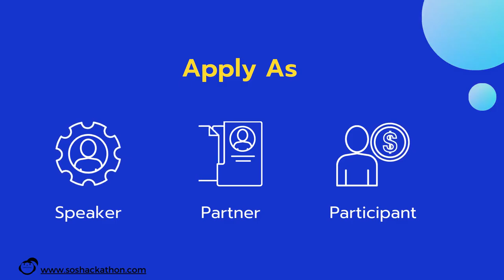Planet Wide SOS Hackathon is raising $100,000 on blockchain to fund ideas to heal the world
Join Planet Wide SOS Hackathon to fund your ideas and solutions that help local communities (Anything Local Track) or create global remote platforms (Everything Remote Track). The prize fund of $100,000 is being raised and governed by the people from 30 countries via a digital decentralized coop The Builder Collective. Join to become a coop member with a voice to select which projects to fund. Open to all technologies, all countries, all genders. No programming experience is required - Top Business Ideas Awards are available. Diverse teams will be recognized with the Top Women-Led Teams Awards. Your solution matters - register to maximize your contribution and voice now

Heal The World:

To fund ideas and solutions to heal the world and build projects and companies for a better society after this transformative period of COVID19 crisis.

Virtual Reality on Blockchain:

This event will be held in the virtual reality world built on Ethereum blockchain inside the Decentraland Conference Center. You can be in a  comfort of your home or office and still get into the same conference auditorium with all our speakers and builders without getting yourself in danger of catching the virus!

Keynote Speakers:

Vitalik Buterin (Ethereum Creator) and Ben Goertzel (SingularityNET CEO),  world leaders in Blockchain and AI are bringing their vision on how the world will be affected with the current crisis and how entrepreneurs and technology can help people to survive and strive through it.

Apply to speak to share your knowledge and give our participants ideas on what they can build for the new post-crisis world. For partners and supporters.

Fund Ideas:

Hackathon Tracks:
Everything Remote – ideas and solutions to help people and businesses to function remotely
Anything Local – ideas and solutions to help and support your local businesses, communities and people
Hackathon Awards:
Top Business Idea Awards – for those who no necessarily have technical skills, but have a brilliant ideas
Top Women-Led Team Awards – to recognize and encourage diversity
Prizes:

We are raising $100,000 for the prize pool to fund the winning projects.

Crypto donations (you will earn crypto even if you share the link – follow the link and see the instructions)

Hackathon Timeline:

May 1-28, 2020 – Community Building.

 The Builder Collective is forming to build a community. Inspirational webinars are run to spark new ideas.

May 29-31, 2020 – Opening.

Vitalik Buterin and Ben Goertzel keynotes. Panels and speeches are inspiring new thinking for the hackathon participants.

June 1-16, 2020 – Hackathon.

Building ideas and solutions for the Brave New World together.

June 17 – 30, 202 – Judging and funding.

Partners are selecting the projects and ideas to back and fund.

June 30+ 2020 – Spreadathon.

Built solutions of our partners and winners are being promoted to the community and beyond.

Allowed Technologies:

Any technology is allowed. If you don’t know any technology – you can still participate by developing and presenting your business idea. We are using blockchain for managing this event to engage the entire community and give every contributor a voice.

The Organizers and Partners:

This event created by the community partnership of CryptoChicks and DAOStack with help of dozens of technical communities across the globe. Partner and receive the true benefit of being part of the Planet Wide SOS Hackathon, The Builder Collective and get exposure on a global scale.​

The Community:

The Prize fund is managed by the community cooperative The Builder Collective, a people-centered organization controlled by its members.  Register to become a member and start earning decision making voting power.

Your contribution and voice is tracked on blockchain and  assigned for each activity participation – webinar, team building, posting, messaging, referring new members, sponsors, speakers, raising funds etc.

Ownership shares represent the voice in organization decision making process, including picking the hackathon winners.

Register now to get a chance to participate in all our pre-hackathon activities and earn more voting power to select winners!

Voting and Judging:

Each participant gets a voting power to select the winning ideas and solutions. Voting power also is assigned for each hackathon activity participation – webinar, team building, posting, messaging etc.

Your solution matters!